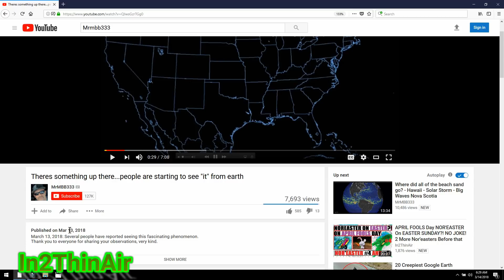GOES 16 Satellite "LIGHT PHENOMENON" Response to' MrMBB333' EHNACED VIDEO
GOES 16 Satellite "Light Phenomenon" Is REAL!

*2018 ATLANTIC HURRICANE NAMES* (No 'Q' 'U' 'X' 'Y' or 'Z')